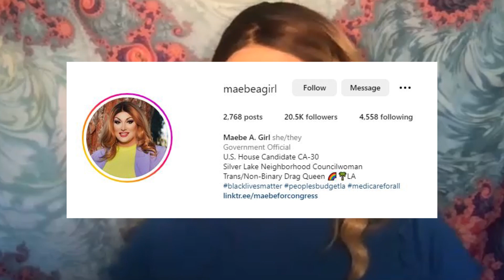Interview with Maebe A. Girl, Candidate for CA-30 | 2024 Elections, Ep. 2 | The PoliticaLens Podcast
Hello, and welcome to the PoliticaLens Podcast!  Today is the second episode in a series of episodes where I interview candidates from all around the country. Today's guest, Maebe A. Girl, ran against Adam Schiff in 2022, is the trans drag queen making waves in California's political arena, currently serving as the Silver Lake neighborhood councilor, and is running as a progressive Democrat. Let's see what she has to say.

👓 Hello everybody and welcome to PoliticaLens! I post videos predicting, analyzing, and talking about U.S. elections, politics, films, as well as some other in-depth content.

Subscribing to my channel not only helps me out a ton but also enables you to get every single one of my new videos in your subscriptions so you'll never miss content like this!

Photos:
Francis Chung/Politico via AP
Bill Clark/CQ Roll Call
Kent Nishimura / Los Angeles Times